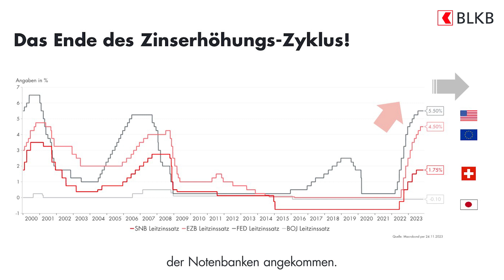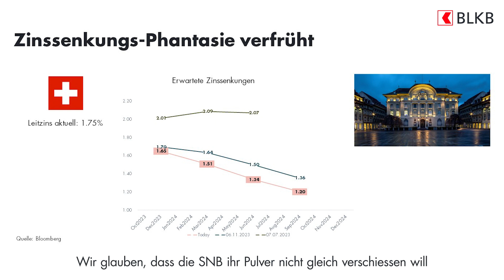CIO-Update – SNB-Special Dezember 2023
Die SNB hält an ihrem Leitzins fest. Damit ist das Ende des Zinserhöhungszyklus zementiert. Heisst das aber auch, dass die Zinsen weiter sinken werden und die Notenbanken die Leitzinsen bereits in Kürze wieder senken? Wie Fabienne Hockenjos-Erni den Entscheid einordnet, erklärt sie im aktuellen CIO-Update.